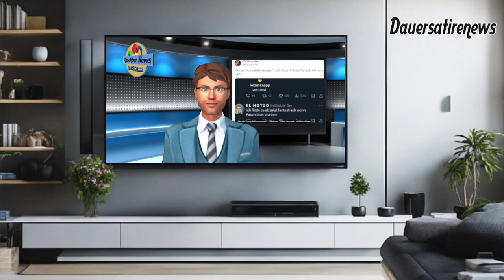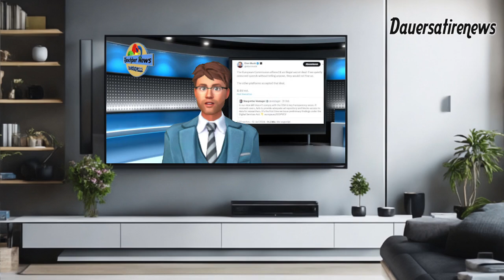Die Nachrichtne, Kalenderwoche 29/2024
Teile dieser Nachrichten sind sogar fast echt. So bekloppt ist die Welt.

-Urheberrechtsgesetz
§ 51 Zitate